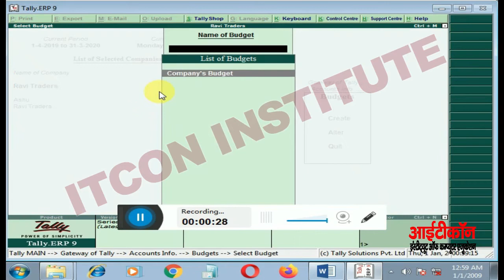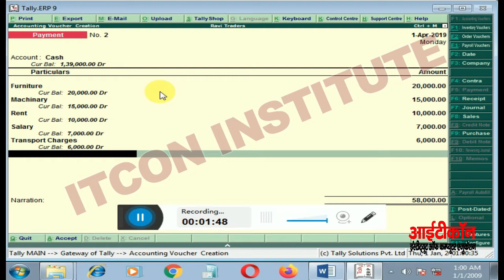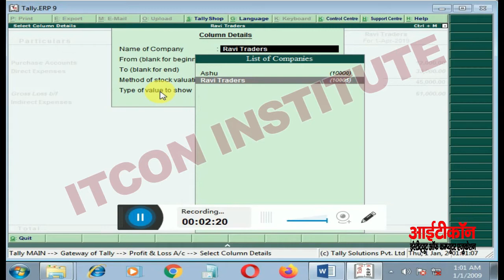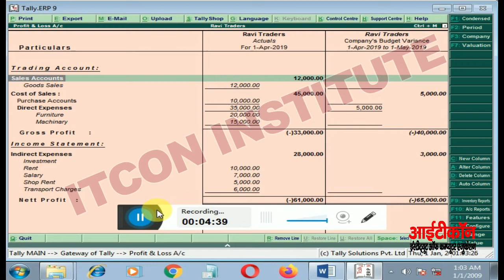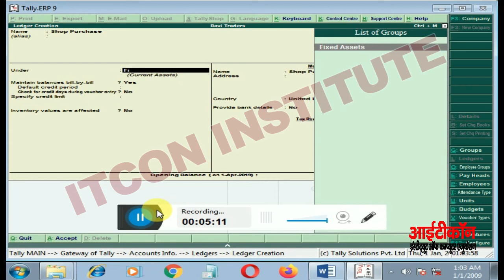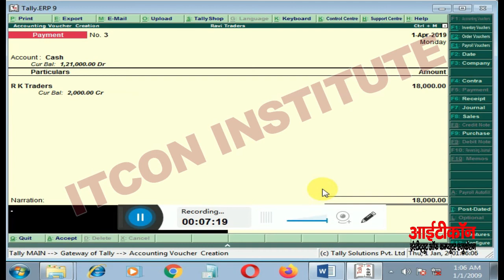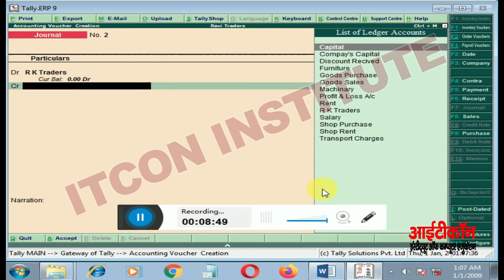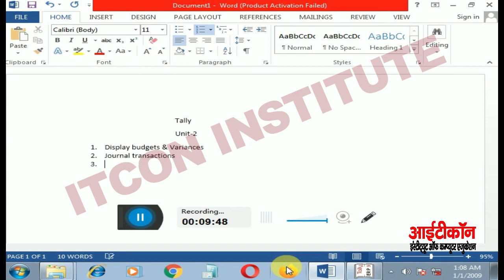Display Budgets & On Variances|Journal Transactions|Tally Unit-2 Part-8